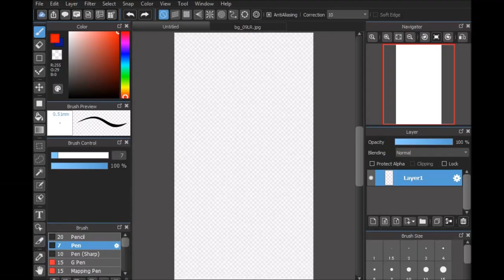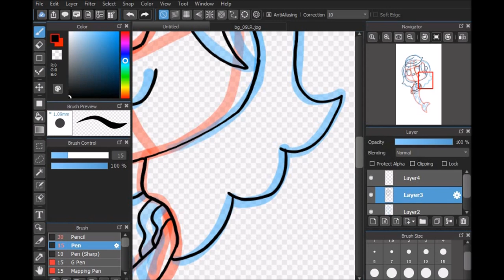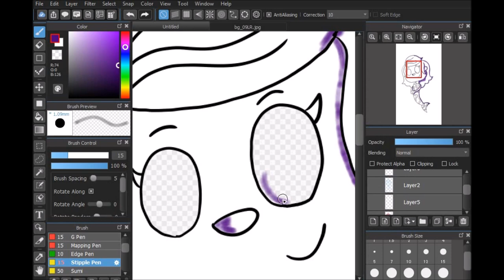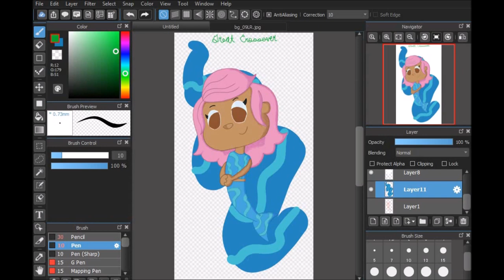Great Crossover Draws... Molly From "Bubble Guppies"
Hello everyone! That new episode of "Bubble Guppies" was great! It makes me want to draw the characters! Well that's what I'm doing! I will be drawing all seven Guppies! I drew Molly first because she's my favorite, and I've drawn her the most out of all the Bubble Guppies.

I downloaded the clips, they are not mine. All characters belong to Ragdoll Production, DHX Media, and BBC, Atomic Cartoons, Breakthrough Entertainment, Meomi, and Cookie Jar Entertainment, Daewon Media,  Nickelodeon, and, Viacom.